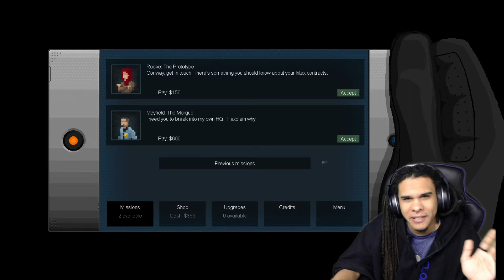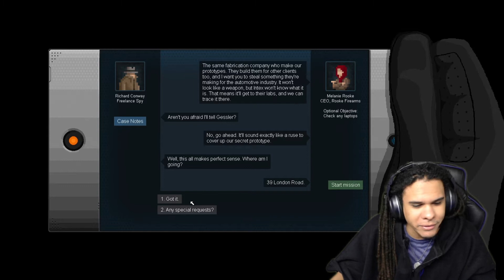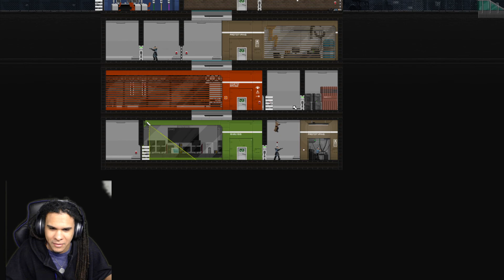Back to the Spy Biz (Gunpoint #3)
See why I got into the spy biz im the best around. Leave me a comment to let me know how I am doing, and what you want to see.